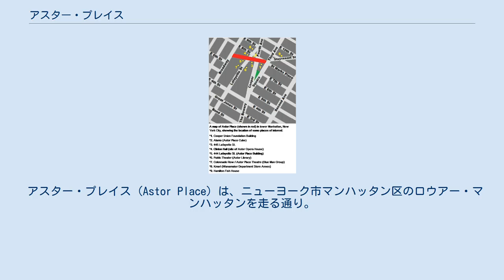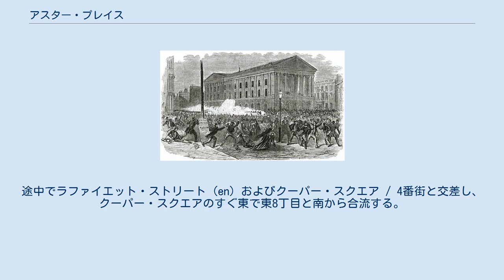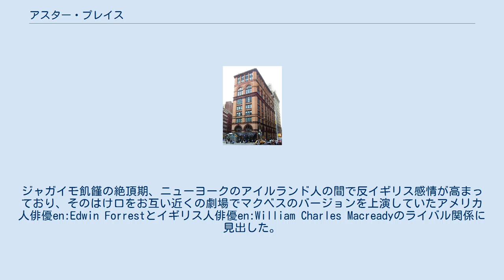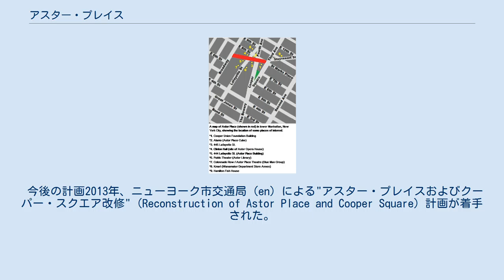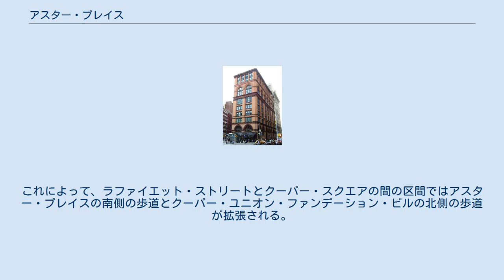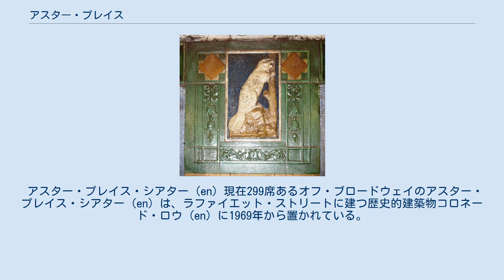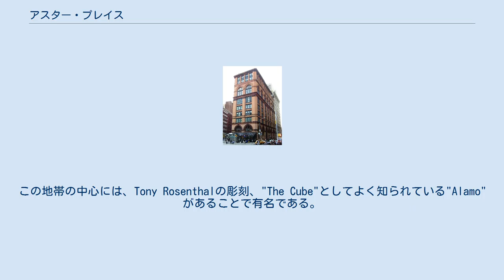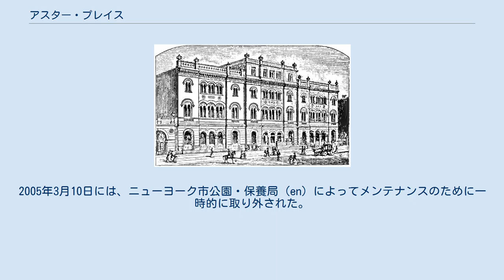アスター・プレイス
イースト・ヴィレッジ
クーパー・ユニオン
アスター・プレイスのすぐ北側にあるアラモ・キューブ (en)。
 アスター・プレイス (Astor Place) は、ニューヨーク市マンハッタン区のロウアー・マンハッタンを走る通り。
ワシントン・スクエア公園等があるグリニッジ・ヴィレッジの東側、ノーホー / イースト・ヴィレッジ内の2ブロックにわたって走る短い通りである。
 周囲のランドマーク： 1. クーパー・ユニオン (en) ファンデーション・ビル 2. アラモ・キューブ (en) 3. 445 ラファイエット・ストリート 4. アスター・オペラ・ハウス (en) 跡地に建つクリントン・ホール (en) 5. 444 ラファイエット・ストリート 6. ザ・パブリック・シアター (en) の拠点であるアスター・ライブラリー (en) 7. アスター・プレイス・シアター (en) 8. Kマート (en) 9. ハミルトン・フィッシュ・ハウス (en) 通りの区間は、西はブロードウェイから東は3番街までの短い距離である。
3番街より東はセント・マークス・プレイスとなる。
途中でラファイエット・ストリート (en) およびクーパー・スクエア / 4番街と交差し、クーパー・スクエアのすぐ東で東8丁目と南から合流する。
 アスター・プレイスのすぐ北側には、クーパー・スクエア、ラファイエット・ストリート、4番街、および8丁目に囲まれてできた二つのプラザ（広場）、アラモ・プラザ (en) とアスター・プレイス・ステーション・プラザ (en) がある。
アスター・プレイスは、この通りの周辺の地区（ネイバーフッド）を指して用いられる場合もある。
 通り名は、かつてアメリカ合衆国でもっとも裕福であったジョン・ジェイコブ・アスターからとられている。
彼が他界した1848年に、この名前が付けられた。
 2013年には、$16ミリオンのアスター・プレイス再建工事が始まった。
 アスター・プレイス、東8丁目、およびラファイエット・ストリートの交差点には、かつてアスター・オペラ・ハウス (en) が建っていた。
この劇場は、the fashionable theater とするべく1847年に建てられた。
 この場所では、1849年5月10日にアスター・プレイス暴動 (en) が起こった。
ジャガイモ飢饉の絶頂期、ニューヨークのアイルランド人の間で反イギリス感情が高まっており、そのはけ口をお互い近くの劇場でマクベスのバージョンを上演していたアメリカ人俳優en:Edwin Forrestとイギリス人俳優en:William Charles Macreadyのライバル関係に見出した。
Macreadyに対する抵抗は非常に暴力的になり、警官が群衆に発砲するに至った。
少なくとも22人が死亡し、150人以上が負傷した。
この劇場はこの暴動の汚名から逃れることができず、その後すぐに閉鎖された。
その内装は解体され、建物はニューヨーク・マーカンタイル・ライブラリー (en) として利用されることとなった。
 19世紀半ばから後半、このエリアはアスター家、ヴァンダービルト家、そしてデラノ家などニューヨークの最も裕福な人たちの住む場所であった。
編集者で詩人のウィリアム・カレン・ブライアントおよび発明家で企業家のアイザック・シンガーらもこの地区に1880年代に住んでいた。
しかしながら19世紀の終わりまでに、エリートたちはこの地区から流出し、倉庫や製造業者が流入してくるようになった。
この地区は荒廃したが、1960年代後半と1970年代に再び活性化された。
 今後の計画2013年、ニューヨーク市交通局 (en) による"アスター・プレイスおよびクーパー・スクエア改修" (Reconstruction of Astor Place and Cooper Square) 計画が着手された。
通り自体はラファイエット・ストリートの地点までとなり、そこから3番街までの区間はアラモ・プラザ (en) が拡張され、車は侵入できなくなる。
これによって、ラファイエット・ストリートとクーパー・スクエアの間の区間ではアスター・プレイスの南側の歩道とクーパー・ユニオン・ファンデーション・ビルの北側の歩道が拡張される。
アスター・プレイス・ステーション・プラザ (en) もまた改修され、東9丁目より南の4番街およびクーパー・スクエアの西半分はバス専用となり、東5丁目と6丁目の間のクーパー・ス...